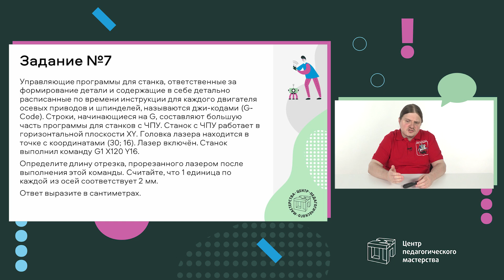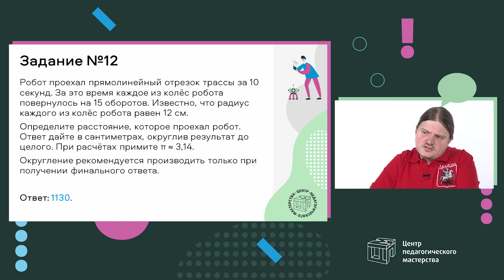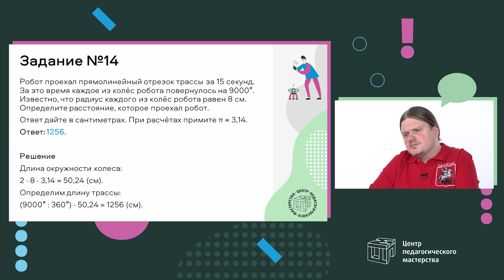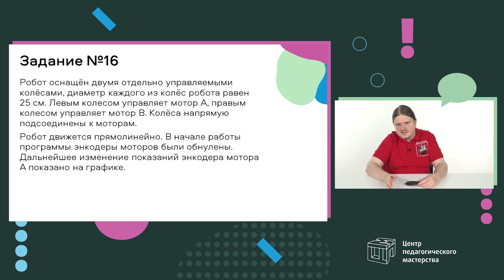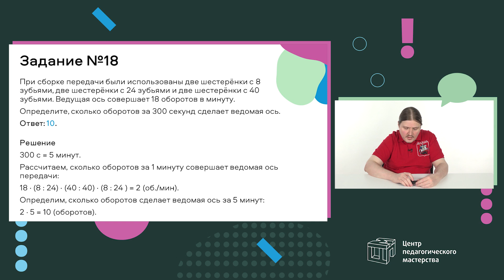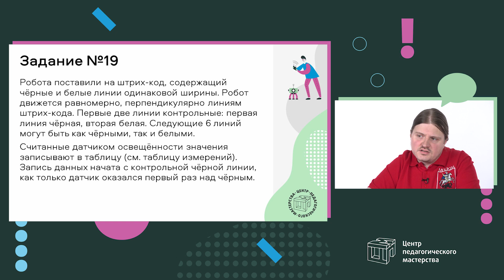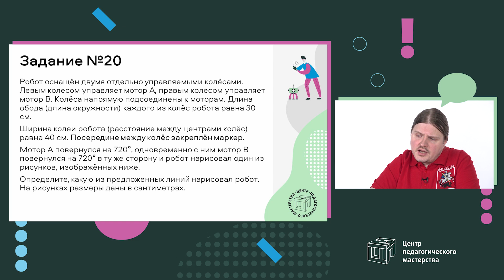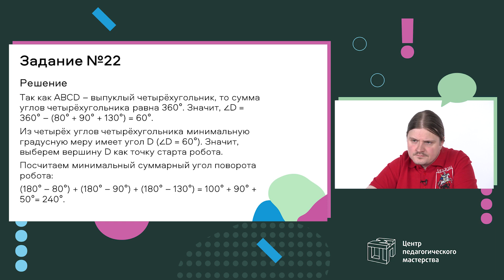Разбор заданий МЭ ВсОШ по технологии робототехника/специальная часть 7-8 класс